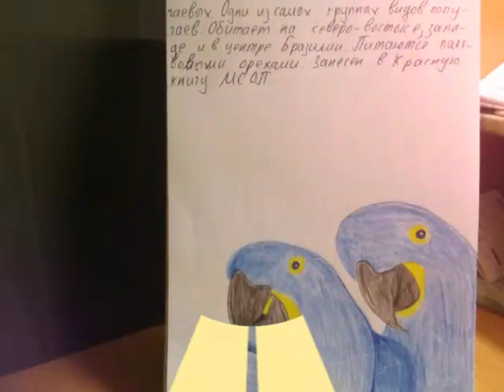Мои новые рисунки часть 5.😉